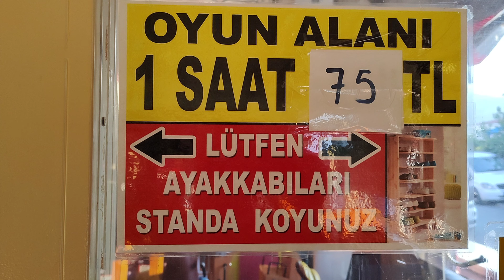Как празднуют день рождения на Северном Кипре?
Вы знаете, что такое турецкий день рождения на Северном Кипре? Как отмечают? Традиции? Мы, конечно, не турки и отмечаем немного по-другому, но приближенно, в местных реалиях. Местные приглашают на детский день рождения всех: родственников, друзей, весь класс, но не кормят. Те, кто побогаче, выставляют на столы закуски, те, кто победнее, просто собирают подарки.

В Кирении уже давно существует детский клуб "Funky Monkey Kids Club", там большая игровая с надувными батутами, лазелками и т.д. Туда можно просто водить детей в игровую за 75 лир в час. Еще они организуют празднования дней рождений, предоставляя реквизит, шарики, закуски, оформление и т.д. - все на ваш выбор.

Смотрите, пишите свои комментарии...

Funky Monkey Kids Club
Адрес: Karaoğlanoğlu Pine Bay Otel Yanı, Kyrenia, Cyprus

✅ Оставляйте ваши комментарии с вопросами под видео.
✅ Предлагайте новые темы для видео, буду рада обратной связи.